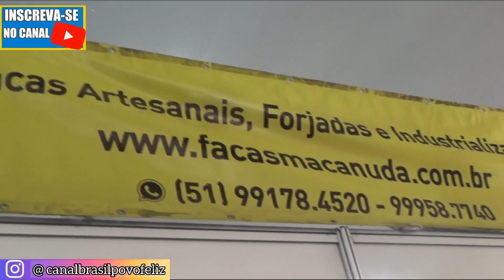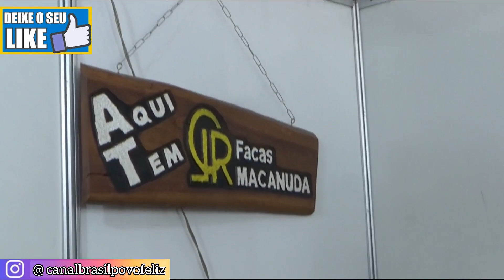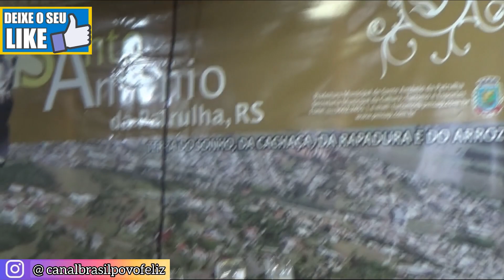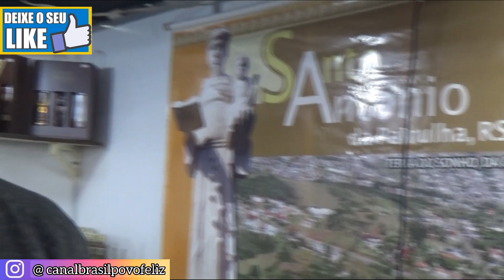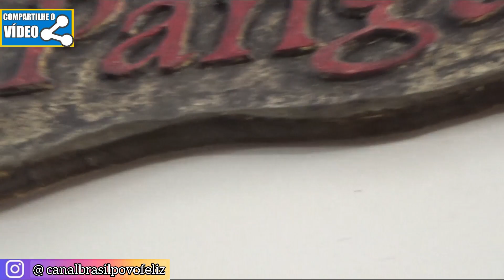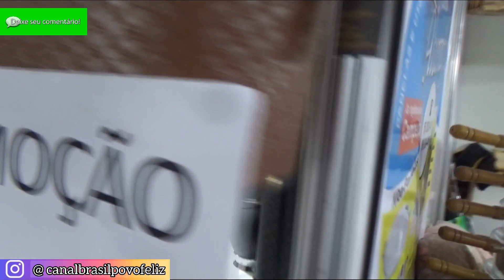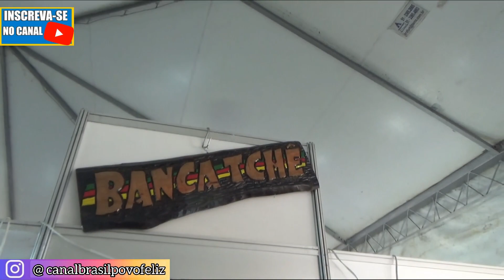Cultura gaúcha do nosso Rio Grande do Sul.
Um espaço reservado aqui no canal para as nossas culturas do Rio Grande do Sul,que é um marco em nossas histórias preservando nossas tradições.